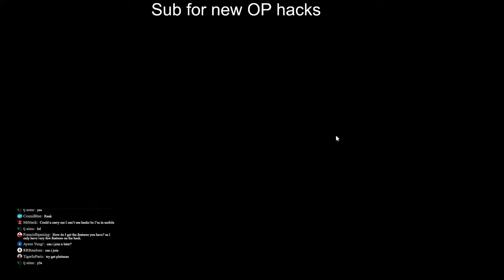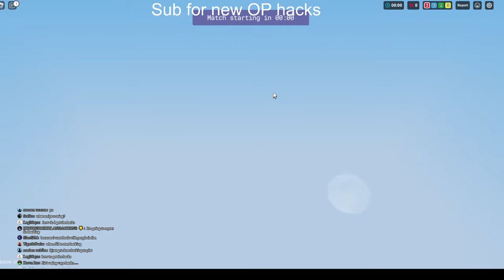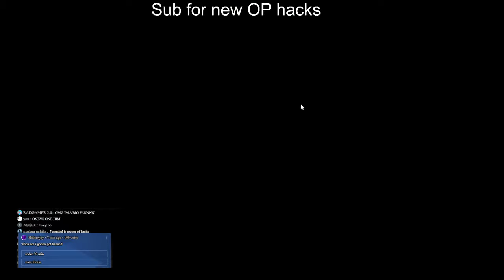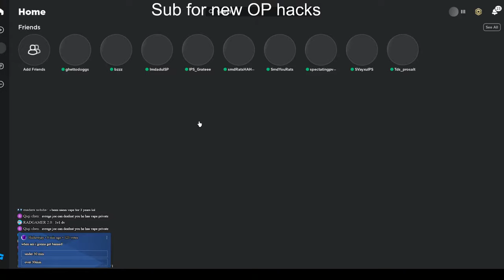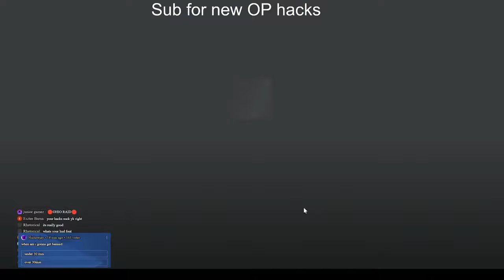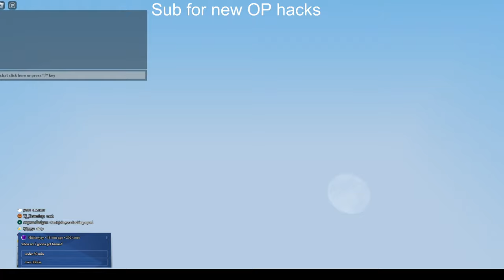Hacking on roblox bedwars with NEW HACKS Live! (Until I get banned)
I know I'm hacking lol, idc what you say I hack cause i want to
also know that I am hacking for entertainment and entertainment only